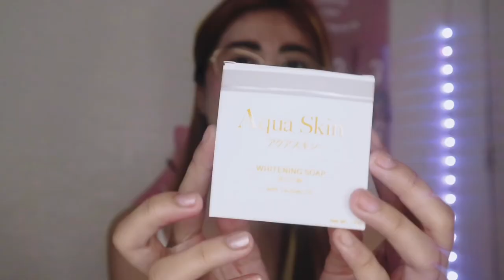AQUA SKIN GLUTATHIONE AND SOAP REVIEW| Maestra Quia✨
Guys! May bagong gluta nanaman! Effective nga ba siya? Panuorin niyo na para malaman yung mga benefits na makukuha dito. ✨

Dito niyo po siya mabibili. 👇🏻

Vllo premium
Capcut

Camera📷
Iphone 8plus
Canon m100

Lets talk!